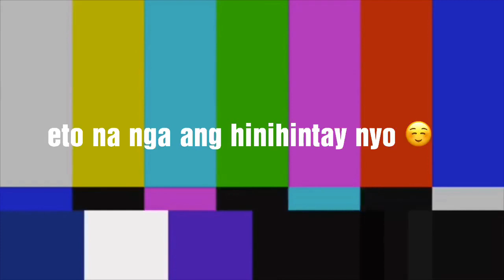Ukay-ukay Challenge l HANEP ANG PORMAHAN KO DITOl OliverOrtizVlog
Hi mga tropa ☺️ Mejo nakakatuwa yung challenge na ito. At npatunayan ko na mhirap tlgang ipili ng damit ang mga babae. Pero natawa tlga ako sa pormahan ko dito mga tropa, hype na hype hahaha. Shoutout sa staff ng Jholden’s Clothing. Thanks for allowing us to take this video/vlog.

Oliver Ortiz
Oliver Ortiz II
Oliver Ortiz III